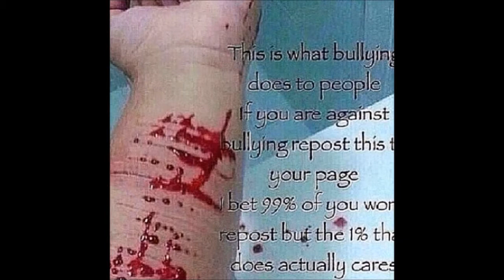AJ Let'sPlay w/ Koshi!!! Pairs|Glitch|LOTS and LOTS of dancing!!!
Here is a video with Koshi Krakenjet!

Koshi's Favorite Saying
"BLAH BLAH BLAH! BLAH BLAH BLAH! I'M FOXAY!" -Koshi Krakenjet